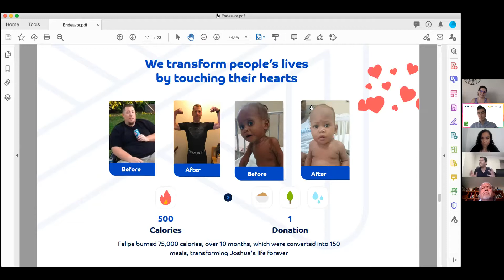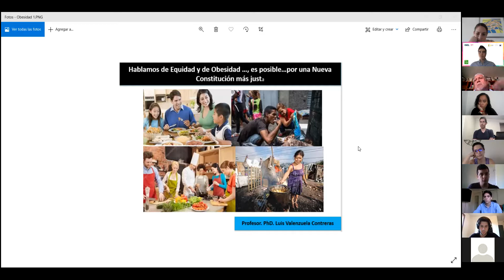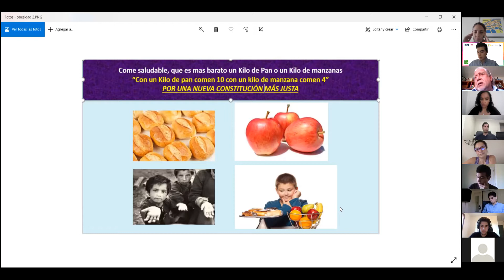ISEL 2020 Mesa ODS 3 - Salud y Bienestar - Salud Física y Alimentación Saludable